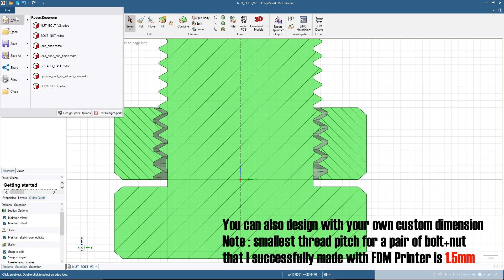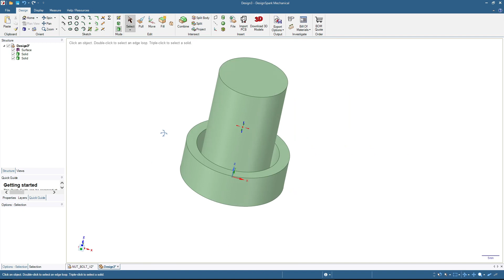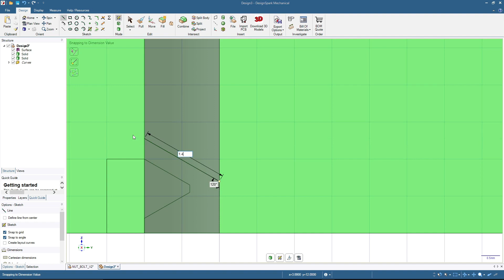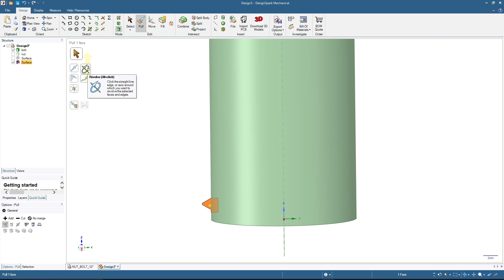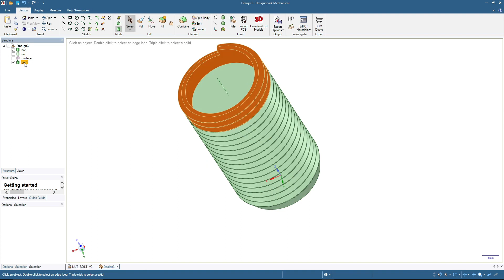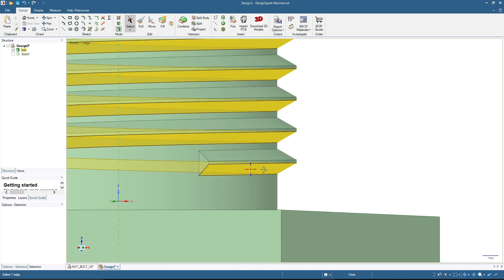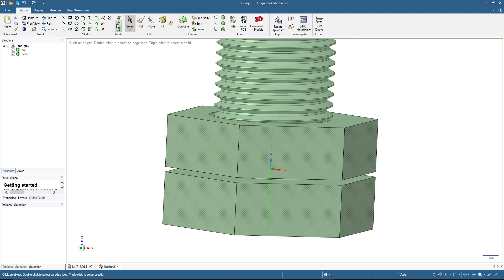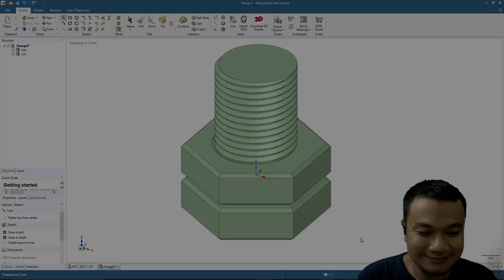Modeling 3D Printable BOLTS and NUTS with Designspark Mechanical - DSM Narrated Tutorial #15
Modeling 3D Printable BOLTS and NUTS design in Designspark Mechanical - DSM Narrated Tutorial #15

Rough calculation ( for Thread Pitch at least 1.5mm )
Crest Width = 0.2mm , Root Width = 0.4mm
Flank Length= Pitch - 0.6mm
Note : how the crest and root applied in this design is different from normal thread design, in order to give proper allowance for the print. please refer to video for detail

In this design, I'm using 2mm pitch, therefore :
Flank Length = 2 - (0.6) = 1.4mm

This rough formula gives enough allowance and acceptable play for me. It works well with 0.4mm nozzle and 0.2mm layer height. But considering slicing and printer variation, I suggest you to make a test print and adjust as needed. And if you have another working formula, please let me know :)

Yes, there are many mistakes in my grammar and limited (technical and non technical) vocabularies, please don't hesitate to correct me.